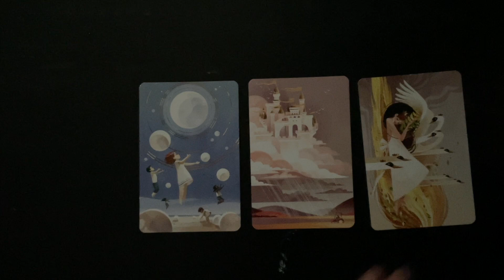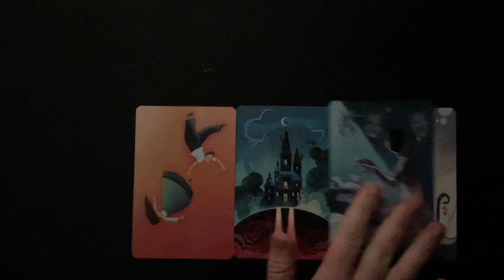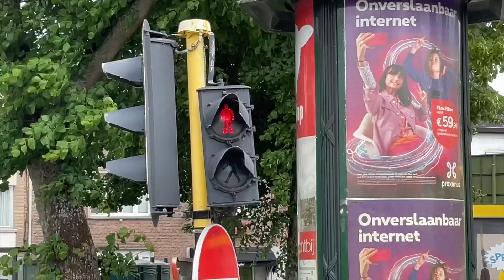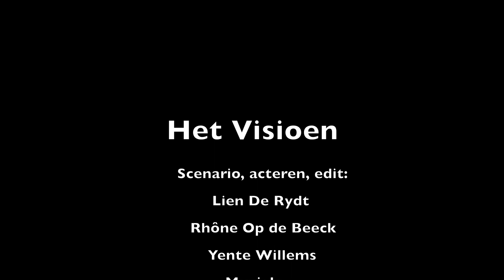Het Visioen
CAV 3.2 eindexamenproject.